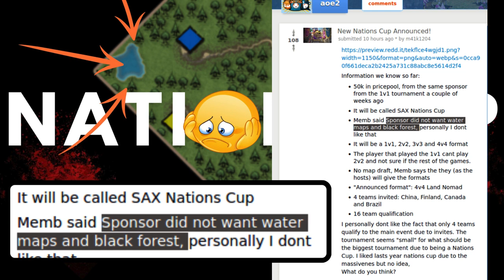SPONSOR KILLING THE GAME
LET IT BE KNOWN, NO CRIME OR INJUSTICE GETS AWAY FROM HER .

lol

the age of empires ii definitive edition, gaming in age of empires 2